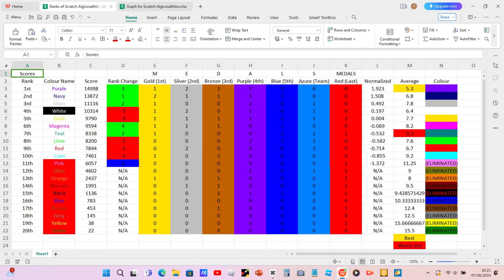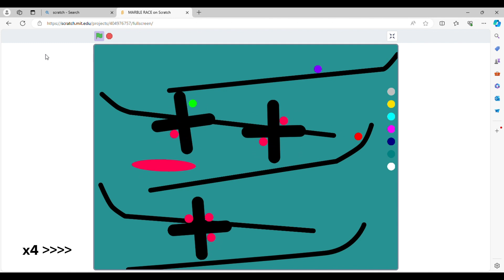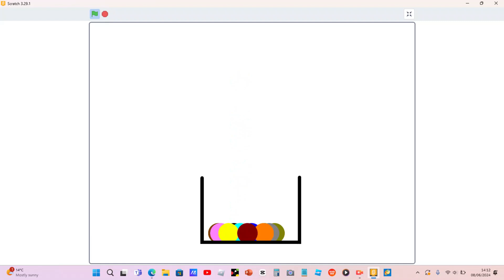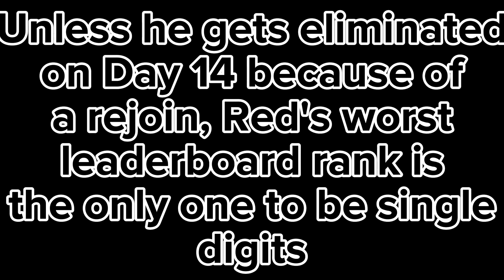Scratch Algicosathlon Day 13